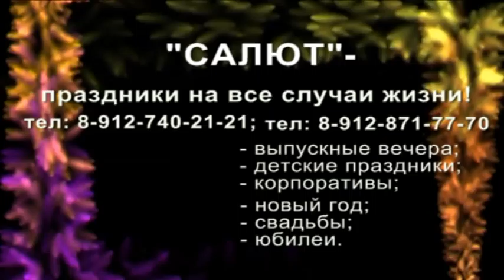Гарик Бендер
Ведущий праздников, иллюзионист и вокалист Гарик Бендер.